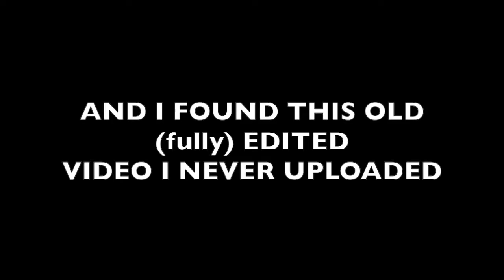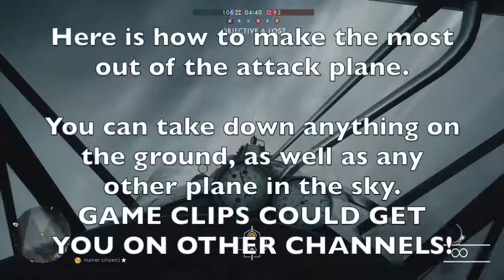BF1 WINS AND FAILS | HCPs YT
Besides the clips with Rich, I found some of my older videos I forgot to upload!!

Xbox Gamertag:
hunter citizen2

Wheel Setups:
-Logitech G920